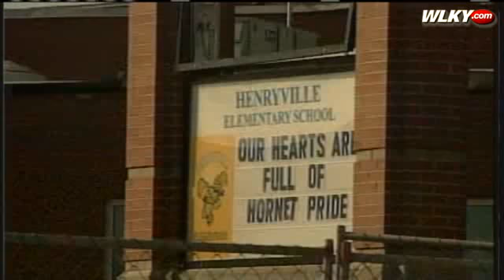Classes Canceled For Henryville Students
Students in Henryville will not return to classes Monday after two tornadoes hit the small town, damaging Henryville Elementary-Junior/Senior High School.